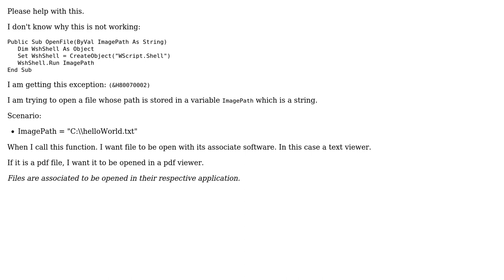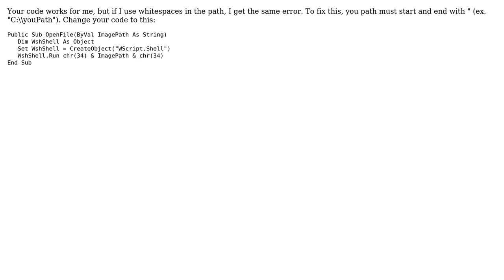VBA. Opening file with its associated application and whose path is stored in a variable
With thanks & praise to God, and with thanks to the many people who have made this project possible! | Content (except music & images) licensed under CC BY-SA | Music | Images & others | With thanks to user Siddharth Rout user Prabhanjan Naib user Manuel Allenspach and the Stack Exchange Network Trademarks are property of their respective owners. You are responsible for your own actions.